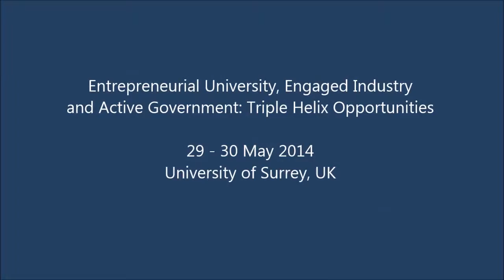Triple Helix, Chapter of Greece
Entrepreneurial University, Engaged Industry and Active Government: Triple Helix Opportunities

29 - 30 May 2014
University of Surrey, UK